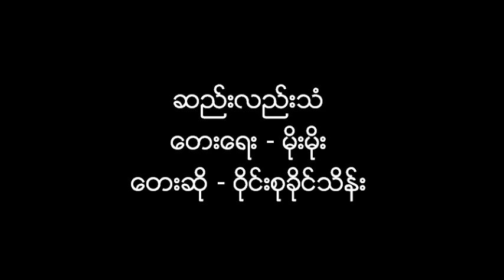Sae Lae Than - Wine Su Khaing Thein